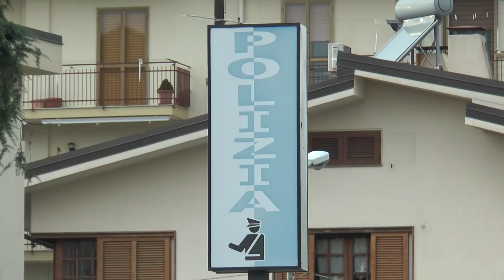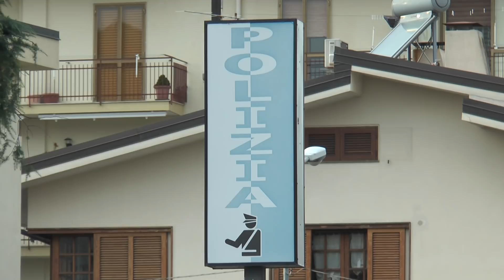Cava de' Tirreni - Preoccupazione in città per i numerosi furti nelle abitazioni